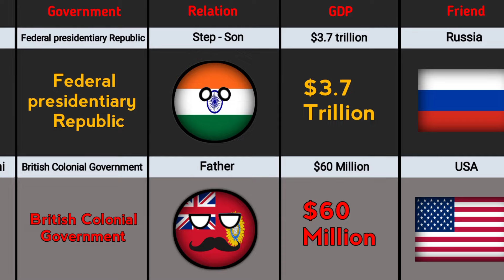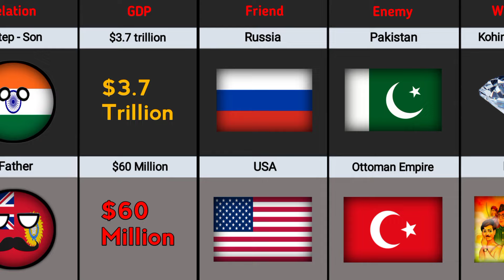India vs British India - Country Comparison